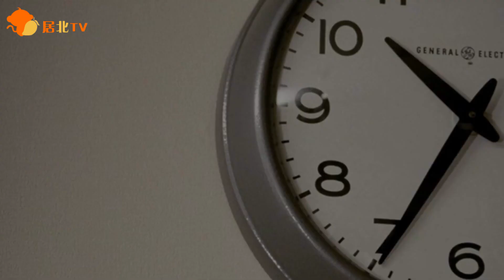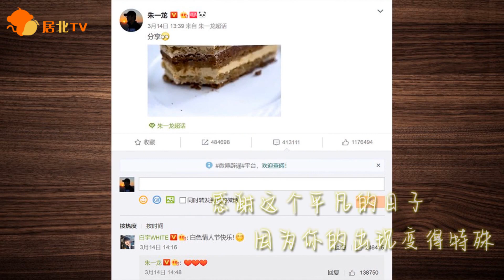[朱一龍│白宇]【居北TV】大型偽明星戀愛真人秀《我們相愛吧》第5期 （演藝圈AU）〔Guardian AU FanMV〕〔Zhu Yilong & Bai Yu〕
cr：赫舍里慕雪
weibo微博ID：慕色成歌飞绛雪

原作者的話：
【居北TV】我们相爱吧 第五期
大型伪明星恋爱真人秀节目
剪辑：L.xue
封面：小柚子n
素材感谢：喵喵夕
让大家久等啦 食用愉快~

这个综艺会有自己的时间线和逻辑线，和三次元肯定有出入的嗯，大家看个开心。

搬運工的話：
這兩個怎麼能怎麼看都如此相配，真的就是CP臉啊！
坐等後續～～
PS.總之……這就當『巍瀾衍生的演藝圈AU』
勿當真，勿上升真人就好……

UP補充：
这个综艺其实是有平行世界独立的时间线和设定的，和三次元肯定有出入的嗯，每一集都会有一个感情循序渐进的递进过程，进度可能会比较慢一些。
这是一个逻辑死的剪刀手的执念，大家看个开心就好，主要还是以相处为主，我们是一个正经的恋爱节目，没有车！
最后，感受到了大家的热情了，笔芯！